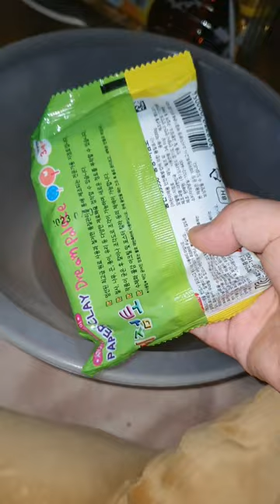500원 짜리 지점토 남은 짜투리로 트레이